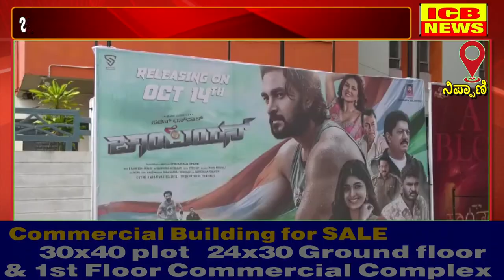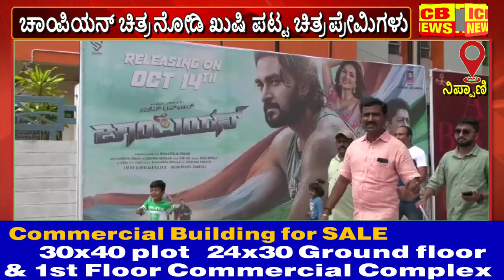ನಿಪ್ಪಾಣಿ : ಉತ್ತರ ಕರ್ನಾಟಕ ನಿರ್ಮಾಪಕರಿಂದ ನಿರ್ಮಾಣಗೊಂಡಿರುವ ಚಾಂಪಿಯನ್ ಚಲನಚಿತ್ರ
ನಿಪ್ಪಾಣಿ : ಉತ್ತರ ಕರ್ನಾಟಕ ನಿರ್ಮಾಪಕರಿಂದ ನಿರ್ಮಾಣಗೊಂಡಿರುವ ಚಾಂಪಿಯನ್ ಚಲನಚಿತ್ರ :  ಪ್ರೇಕ್ಷಕರಿಂದ ಒಳ್ಳೆಯ ಪ್ರತಿಕ್ರಿಯೆ (ICB NEWS NIPANI)